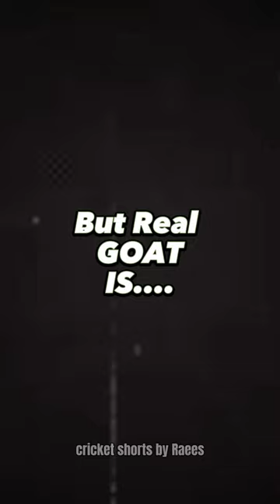The Real GOAT 🐐